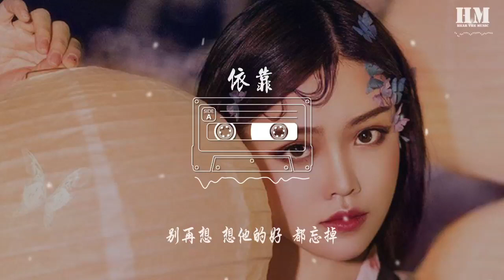任贤齐 - 依靠『我让你依靠让你靠』【動態歌詞Lyrics】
依靠

00:00  作曲 : 小虫
00:00  作词 : 小虫
00:00 编曲 : 梁伯君
00:11 我让你依靠让你靠
00:16 没什么大不了
00:21 别再想 想他的好 都忘掉
00:33 有些事我们活到现在
00:36 仍不明了
00:43 明明认认真真的去爱
00:47 就是得不到
00:52 我知道也不是自己找
00:56 爱走了谁也阻止不了
01:02 该是你得就是你的
01:06 不是你的就放掉
01:12 至少你还有我 还有我
01:18 一个真正不变的朋友
01:22 只要你需要我告诉我
01:28 我愿意永远陪你度过
01:32 我让你依靠让你靠
01:39 来我的怀抱
01:43 你想哭就哭吧 没有人会知道
01:53 我让你依靠让你靠
01:59 没什么大不了
02:04 别再想 想他的好 都忘掉

02:36 有些事我们活到现在
02:39 仍不明了
02:46 明明认认真真的去爱
02:50 就是得不到
02:55 我知道也不是自己找
03:01 爱走了谁也阻止不了
03:06 该是你得就是你的
03:09 不是你的就放掉
03:16 至少你还有我 还有我
03:22 一个真正不变的朋友
03:26 只要你需要我告诉我
03:32 我愿意永远陪你度过
03:36 我让你依靠让你靠
03:42 来我的怀抱
03:47 你想哭就哭吧 没有人会知道
03:57 我让你依靠让你靠
04:03 没什么大不了
04:07 别再想 想他的好 都忘掉